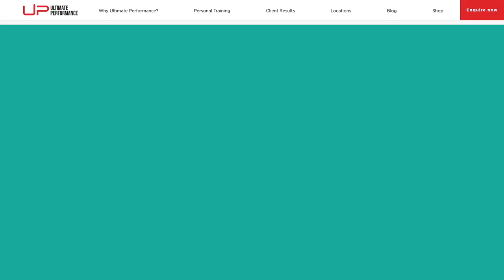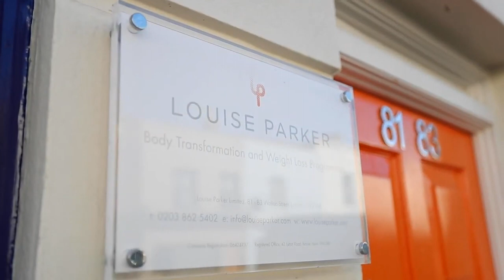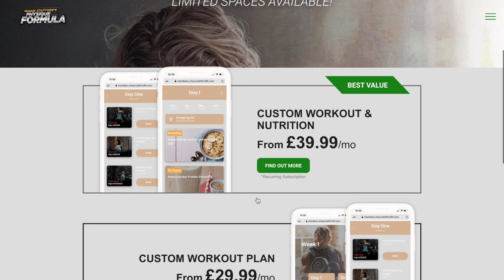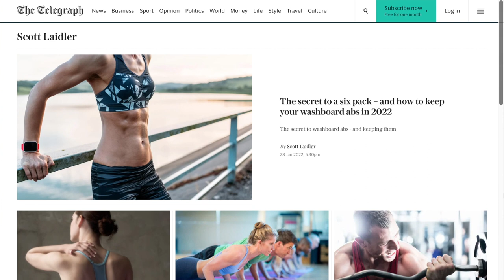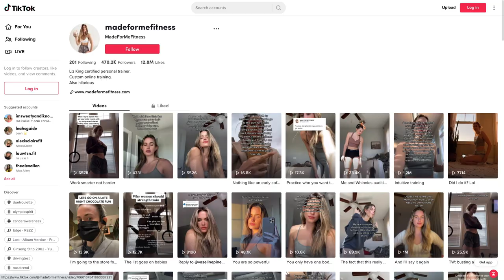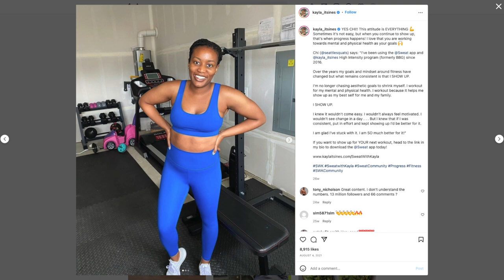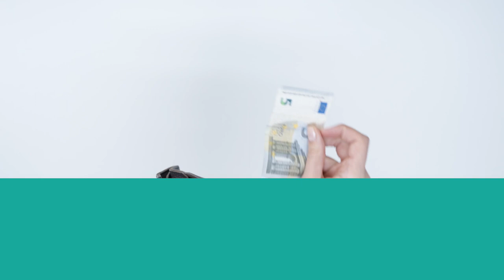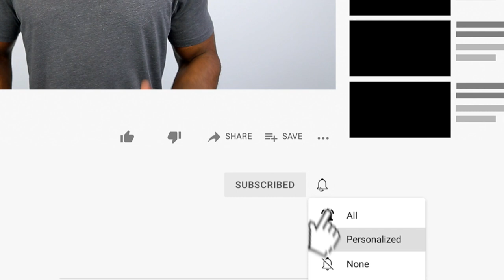Top 10 Most Famous Personal Trainers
00:00 Intro
1:11 Number 10
2:44 Number 9
4:08 Number 8
5:37 Number 7
7:21 Promo
7:56 Number 6
9:26 Number 5
11:00 Number 4
12:53 Number 3
14:38 Number 2
16:08 Number 1

In this video OriGym breaks down the top 10 most famous personal trainers in the world.

Our list contains successful personal trainers from every cornerstone of the globe, who have gone on to be world renown names in the world of fitness. We show you where these trainers started, how they grew and scaled their PT business and what makes them successful personal trainers.

Our list includes celebrity personal trainers that have worked with genuine A-list celebrities, studio owners that have grown their companies to become worldwide phenomenons and some of the best online personal trainers in the UK and abroad.

You can take inspiration from these great personal trainers to become a great PT yourself.

Let us know if we missed a trainer you felt deserved to be on our "best personal trainer list" and why in the comments section.